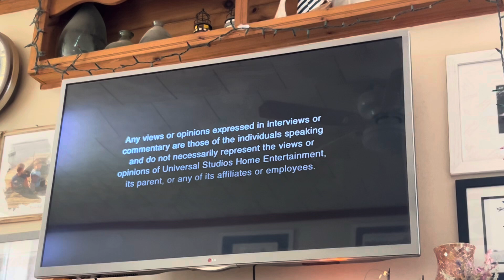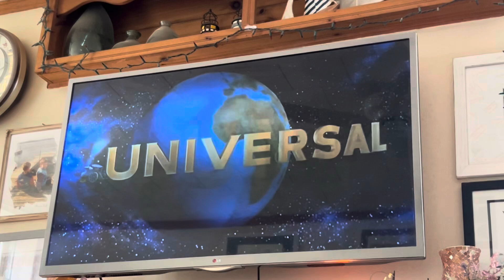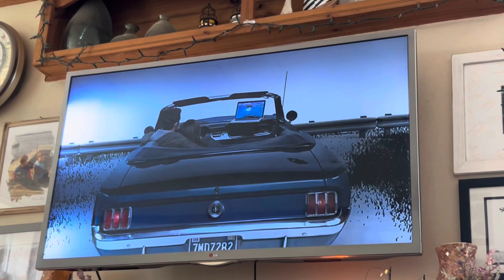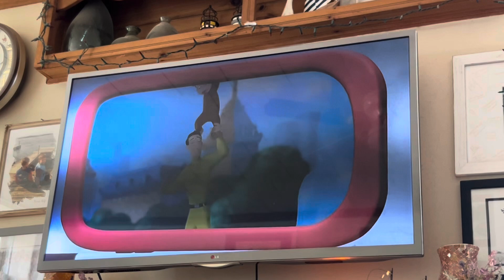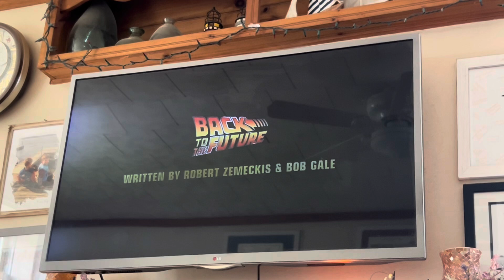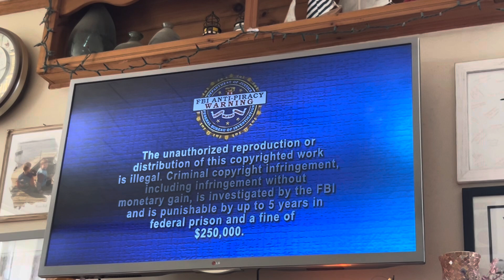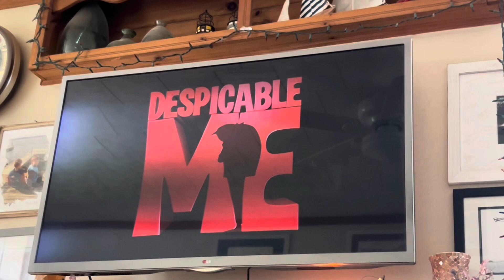Opening to Despicable Me 2010 DVD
Figured I’d do the DVD too since that has more previews than the Blu-Ray. Despite this, you can view the Blu-Ray opening

Opening Guide:

0:03 - 1. “Views/Opinions” Notice
0:12 - 2. Hop Teaser Trailer (This was when Illumination was meant family to be a family brand for Universal, hence why it was not like their typical output. Unfortunately, the movie flopped and Illumination stuck to the animated movies we know and love today. I actually enjoyed the film quite a bit, although I can see why the studio would rarely acknowledge it nowadays.)
0:40 - 3. Nanny McPhee Returns Blu-Ray/DVD Trailer
1:13 - 4. The Little Engine That Could DVD Trailer
2:16 - 5. Anywhere4U.com Promo
3:44 - 6. Back to the Future Trilogy 25th Anniversary Edition Blu-Ray/DVD Trailer
5:05 - 7. FBI Anti-Piracy Warning
5:18 - 8. Main Menu
5:26 - 9. “Rated PG for rude humor and mild action”
5:36 - 10. Universal Pictures Logo (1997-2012)
5:59 - 11. Illumination Logo (2010-present) (with “Entertainment” byline)
6:17 - 12. First Few Seconds of the Movie